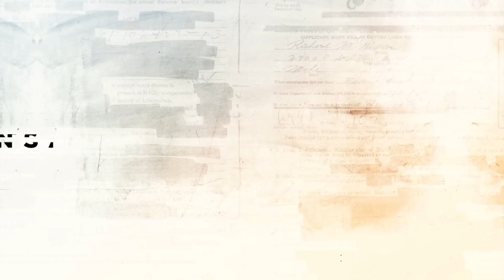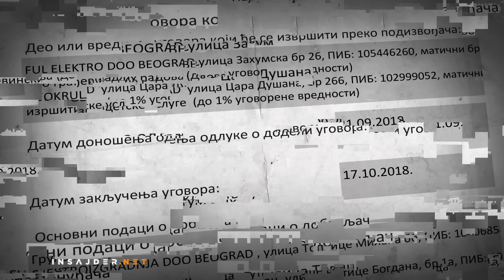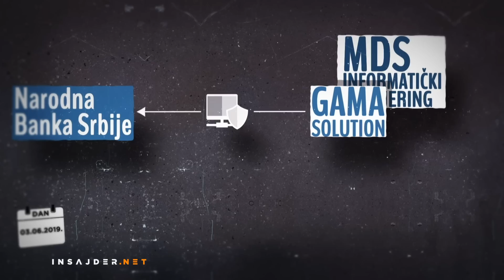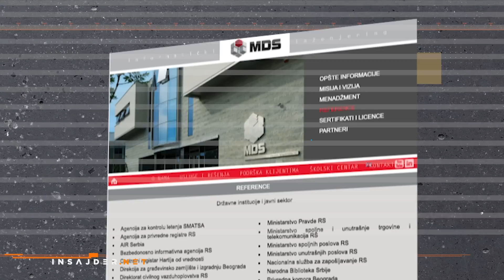Firme navijača – podizvođači u poslovima za državu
Postoji izreka – biznis ne zna za granice. Izgleda da se u Srbiji to odnosi i na vođe navijača, čak i kad su u pitanju oni koji imaju brojne krivične prijave. Prema istraživanju Insajdera, neki među njima razvijaju biznis. To ne bi bilo sporno, da su prethodno sve prijave protiv njih procesuirane, kao i da pomenute poslove ne dobijaju upravo od države koja treba da sankcioniše one koji krše zakon.

Više o svemu pogledajte u našoj novoj temi u rubrici Pod lupom.